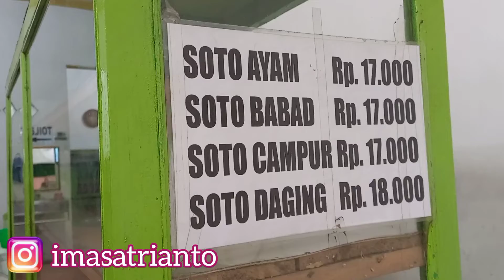ENAKNYA "SOTO TAUCO" KHAS TEGAL || BEDA SAMA SOTO TAUCO PEKALONGAN